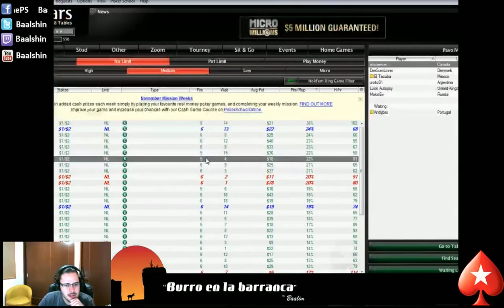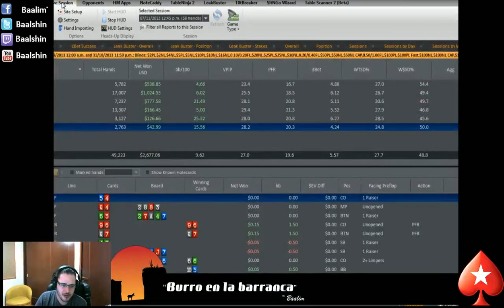Burro en la Barranca ep02 1/3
2nda sesión de coaching de poker, análisis de sesión de mi estudiante beebox.

En esta ocasión analizamos manos de una sesión pre-grabada.